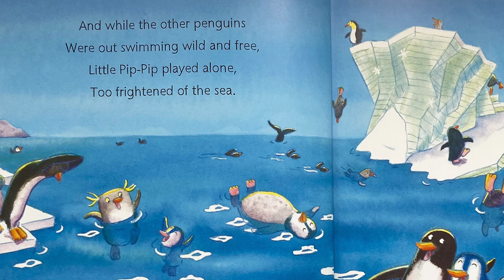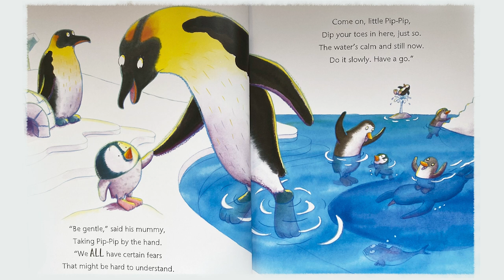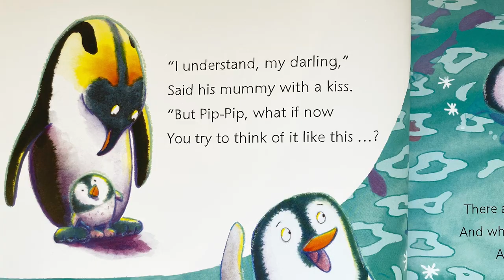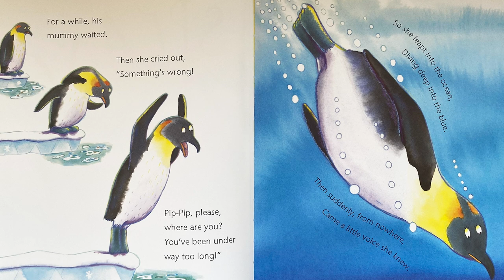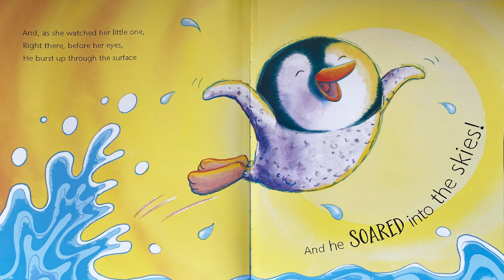Be Brave, Little Penguin by Giles Andreae (a read aloud - read along kids video by Tippy Toes Nook)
Author: Giles Andreae
Artist: Guy Parker-Rees
Publisher: Orchard Books

An inspirational story about courage, confidence, and the support of a loving family. Be Brave, Little Penguin is a beautifully illustrated pictured book and feel-good rhyming story that portrays a positive message of bravery and self-esteem. This read aloud video is read by Mum, and pulled together by Dad, we really hope you enjoy this read-aloud favourite (read along) story book.Please support the author by adding this book to your own book library. ALL CREDIT AND COPYRIGHT is solely owned by the author, Giles Andreae ‎and ‎Orchard Books; 1st edition (10 October 2017)

If you are the author or the publisher of the book and would like for us to remove the video from our channel, we would really appreciate it if you send us an email to and we will remove the video immediately. We appreciate your understanding.